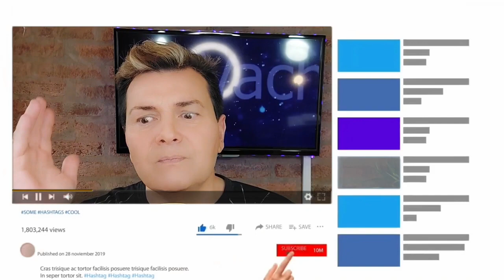Reaccion / reaction CELINE DION * ALL BY MYSELF * ACAPELLA Por Adry Vachet Coach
ANALIZO Y REACCIONO PARA TI LA CANCIÓN " ALL BY MYSELF " POR CELINE DION  cantando ACAPELLA. Por Adry Vachet COACH VOCAL.

🔵 SPOTIFY           Adry Vachet / Gabriela y Adrián

¡Hola, chiquis! Soy Adry Vachet, cantante y vocal coach. Creé este espacio para poder acercarles TODOS los TRUCOS, compartir ejercicios, VOCALIZACIONES y disfrutar de lo que más amo: la música, y en compañía.

HnFi-W

| ⏱ (timestamps) ⏱ |

00:00   Reacción y análisis vocal a CELINE DION por ADRY VACHET Vocal Coach
00:03   Presentando a CELINE DION en la canción “ ALL BY MYSELF ”
08:10   Despedida.

Los quiero!!! 🧡🧡🧡